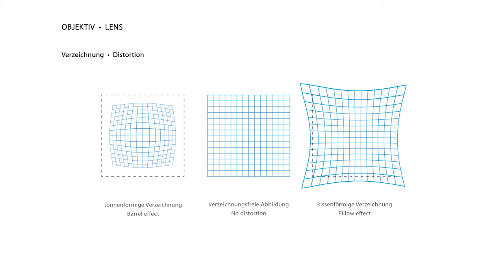Objektiv Brennweite 1